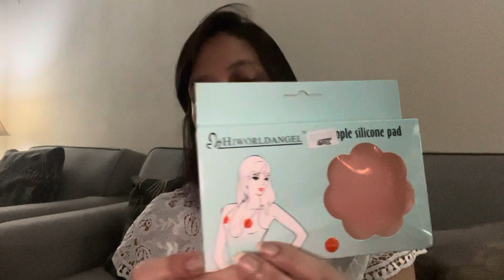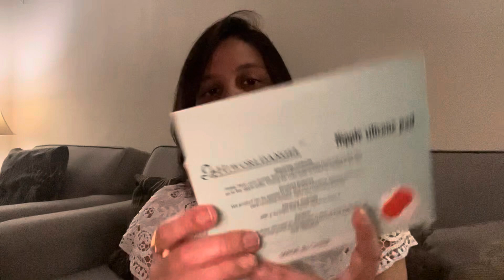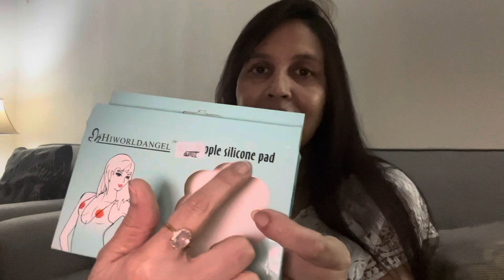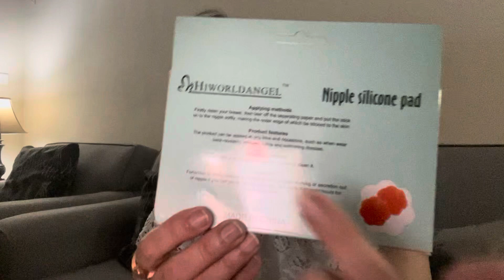Nipple Silicone Pad । An Essential Lady’s Lingerie For Winters ॥ 2023 ​⁠@saurivisshininglife